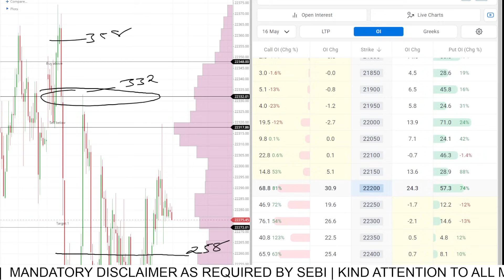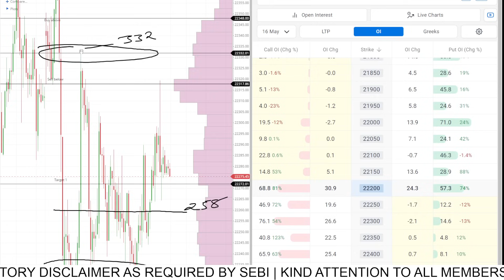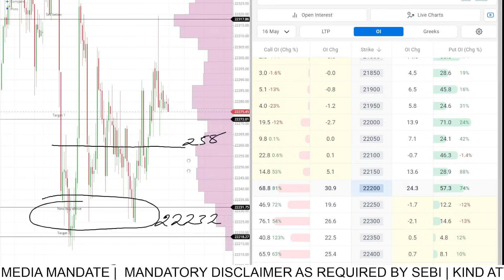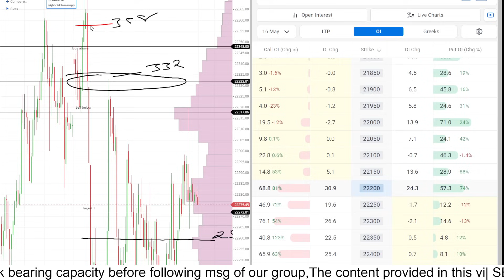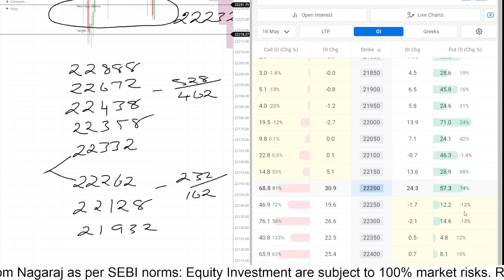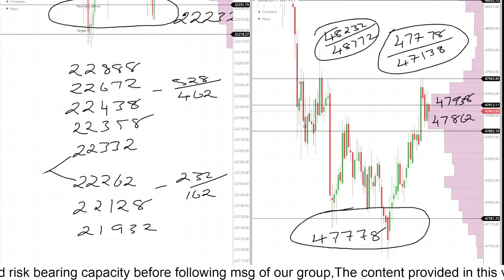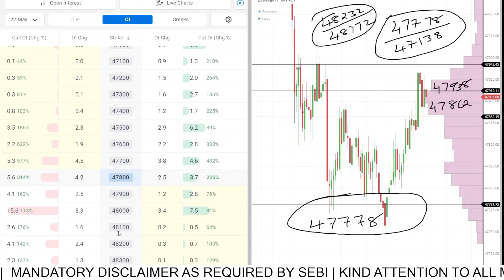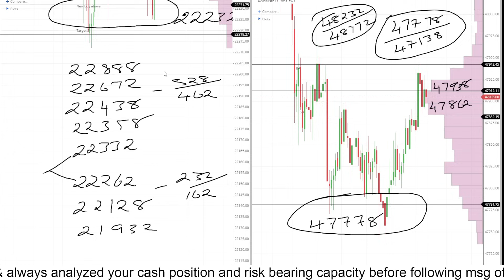MAY 15 | postmarketreport | Stock Master Nagaraj | Trading | Nifty | Banknifty | Levels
Welcome to our YouTube channel Stock Master Nagaraj , where we dive deep into post-market reviews of Nifty futures and Bank Nifty futures, where expert insights on trading levels await your exploration For educational purpose only.

✔️Books to explore -
Language  : English

Book : "A Common Man's Voyage In The Stock Market"